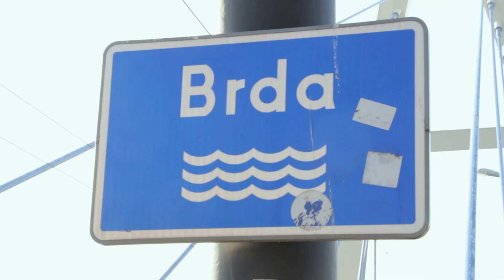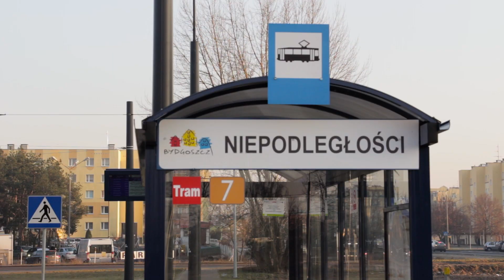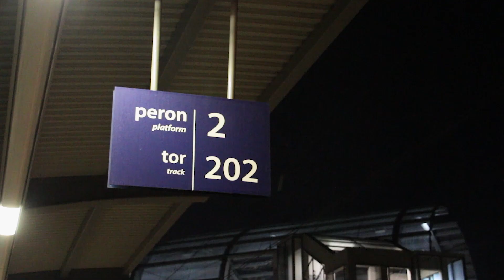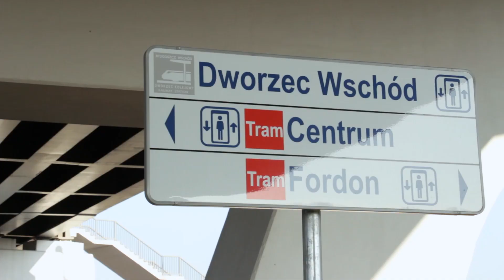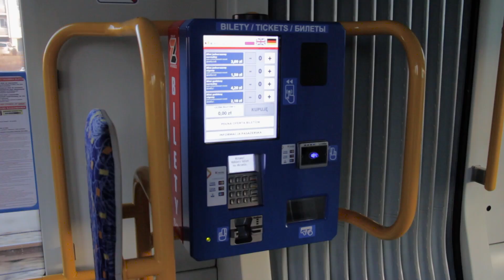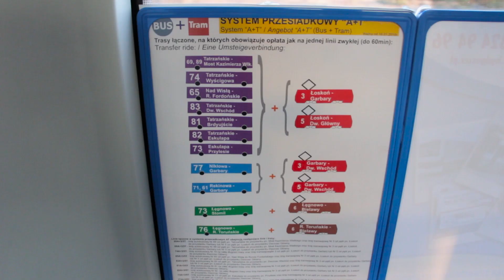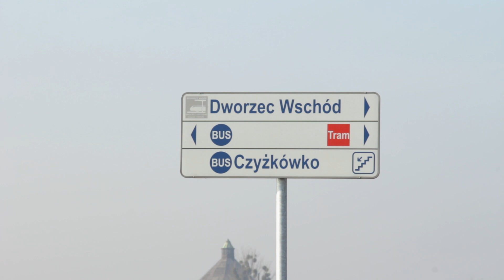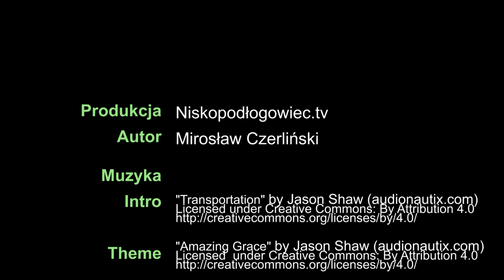Bydgoski Szybki Tramwaj do Fordonu / Bydgoszcz Fast Tram to Fordon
Co sprawia, że trasę w Bydgoszczy możemy nazwać szybkim tramwajem?
What makes route in Bydgoszcz that we can call it a fast tram (English subtitles!)?